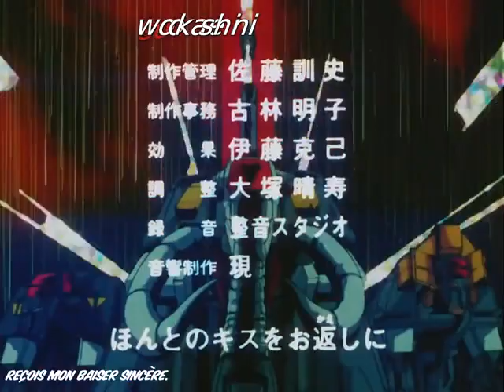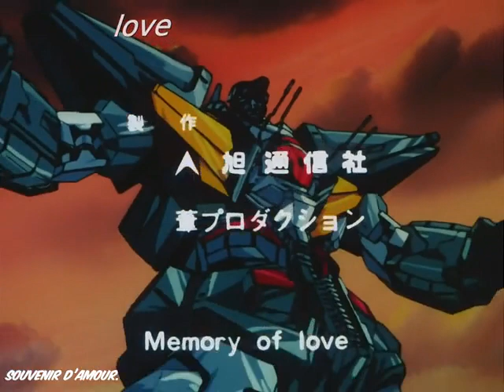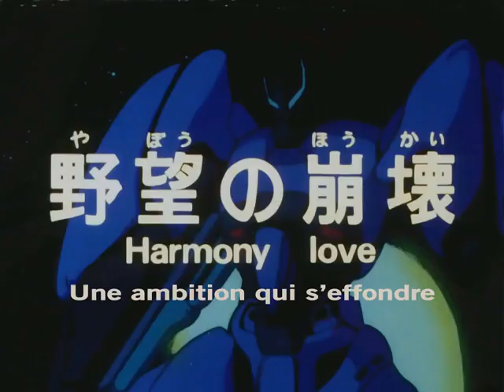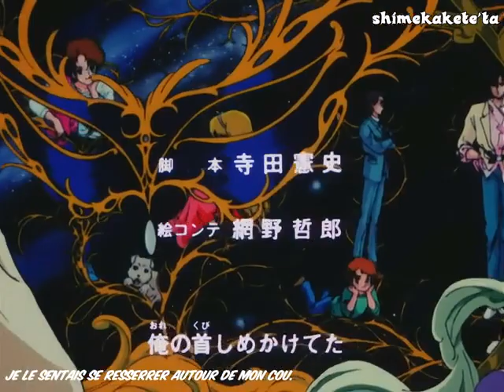AH Choujuu Kishin Dancougar 36 1440x1080 h264 AAC 8bits FE85C6D0 VOSTFRLQAnime Ultime